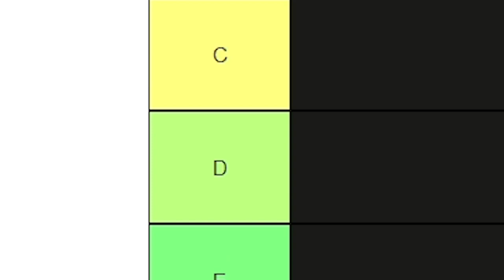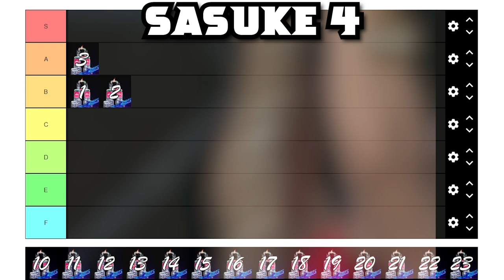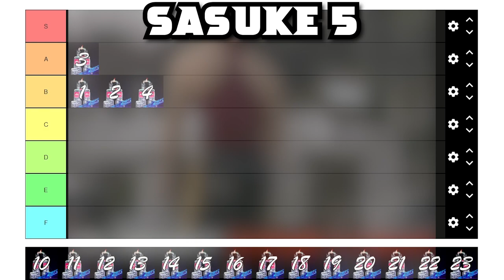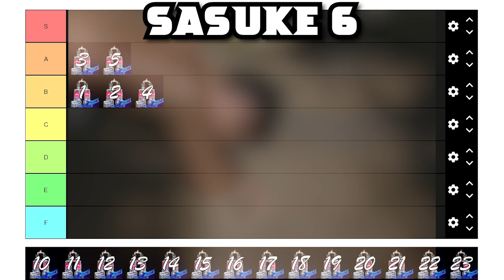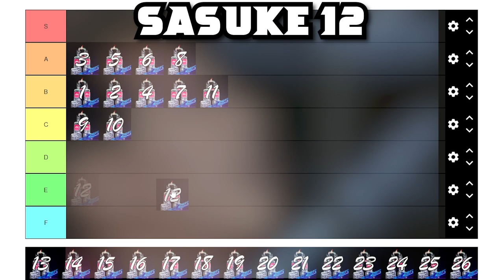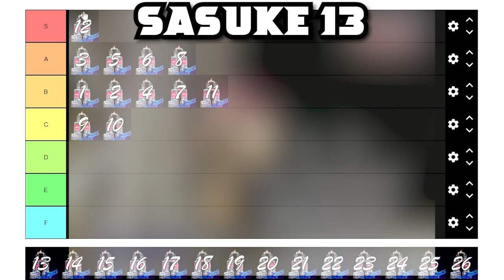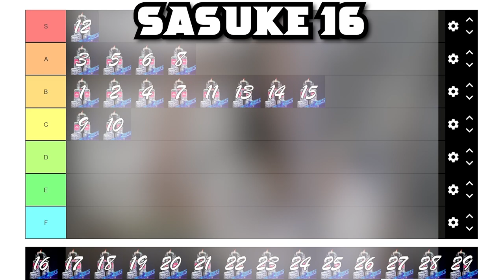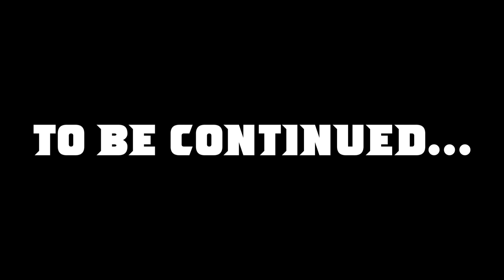The SASUKE Tournament Tier List (SASUKE 1-17) | The SASUKE Nerds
Part 1.
TSN revisit a classic video and do a SASUKE Tier List.